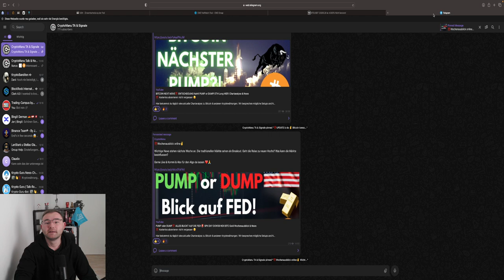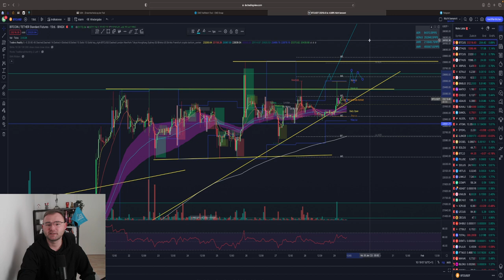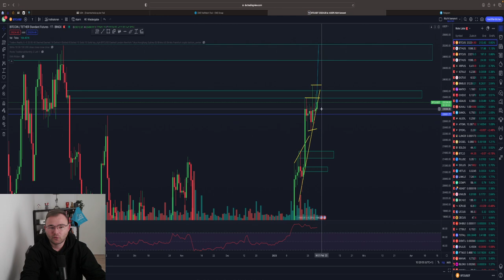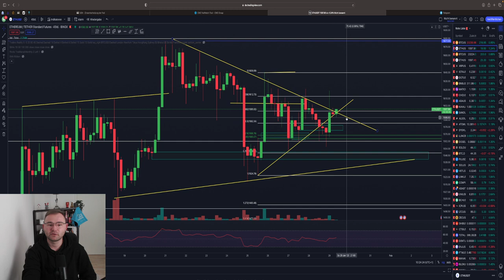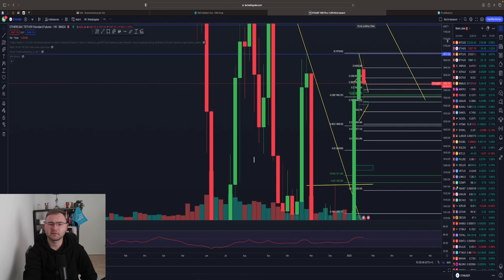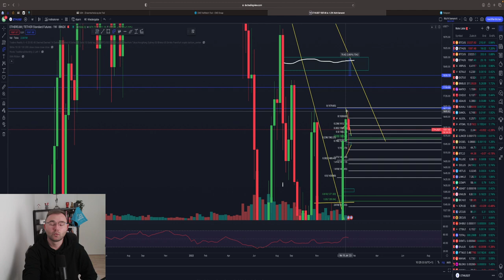BITCOIN CRASH⁉️🚨 oder PUMP über 25.000$? Wichtiger DAILY & WEEKLY Close! ETH Chartanalyse